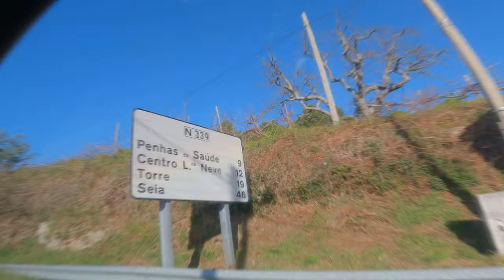Serra da Estrela | Estância de Ski & Snowboard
🇵🇹 Situada na freguesia de Loriga, município de Seia, distrito da Guarda, a cerca de 20km da cidade da Covilhã e a 10 minutos dos alojamentos locais das Penhas da Saúde, a Estância de Ski e Snowboard da Serra da Estrela conta com mais de 8km de pistas, divididas entre 9 pistas balizadas, 9 pistas naturais, 1 Snowpark com 3 linhas, tal como todas as infra-estruturas de apoio necessárias, incluindo Tapetes, TeleSki’s, TeleCadeiras, um Chalé para repousar e tomar variadas deliciosas refeições e por ultimo e mais importante a Escola de Ski e Snowboard da Estância da Serra da Estrela.

Através do site, é possível alugar não só alugar todo o material necessário à prática de ski ou snowboard, mas também marcar aulas de aprendizagem ou aperfeiçoamento, individuais ou em grupo, para todo o tipo de pessoas, das mais variadas faixas etárias e níveis de conhecimento, sempre com os instrutores mais profissionais e dedicados do ramo, em Portugal.

No nosso caso, optamos por uma introdução ao ski, alugamos todo o equipamento necessário e após uma aula onde aprendemos não só todo o funcionamento do material, mas também os básicos sobre como esquiar, fizemo-nos ás pistas, para um dia na neve, inicialmente atribulado, devido a alguma “azelhice” e falta de jeito nossa, mas rapidamente ultrapassada devido ao profissionalismo e dedicação aos seus alunos dos instrutores da Escola de Ski e Snowboard da Estância da Serra da Estrela.

Caso decidam visitar a Estância de Ski e Snowboard ou qualquer outra local na Serra da Estrela, aconselhamos que previamente à viagem verifiquem as condições meteorológicas através da MeteoEstrela, um serviço público e sem fins lucrativos que se dedica a monitorização das condições meteorológicas na Serra da Estrela e que todos os anos ajuda milhares de pessoas a encontrar a altura ideal para visitarem a Serra.

🇬🇧 Located in the parish of Loriga, county of Seia, district of Guarda, about 20km of the city of Covilhã and 10 minutes from the local accommodations of Penhas da Saúde the Serra da Estrela’s Sky and Snowboard Resort hosts more than 8km of tracks, divided between 9 marked lanes, 9 natural trails, 1 Snowpark with 3 tracks, as all the necessary support infrastructures, such as Conveyor Belts, Ski Lifts, Chair Lifts, a Chalé where you can rest and have a number of assorted delicious meals and last but not least the Serra da Estrela’s Resort Ski and Snowboard School.

Through their website, its possible not only to rent all the necessary equipment to the practice of your desired sport, being it ski or snowboard, but also to schedule all kinds of introductory or technic perfection lessons, being it solo or group lessons, for all people of all ages and skill levels, always with the most professional and dedicated instructors in the business, in Portugal.

In our case, we opted for and introductory lesson to the practice of ski, rented all the equipment needed and after one lesson where we could learn not only how to correctly operate all the gear, but also the basics on how to ski, we hitted the tracks, for a initially bumpy snowy day, due to some clumsiness and lack of skill on our part, but which was rapidly overcome due to the professionalism and dedication of the Serra da Estrela’s Ski and Snowboard Resort’s School’s instructors.

In the case that you do decide to visit the Ski and Snowboard Resort, or any other place in Serra da Estrela, we advice you to check the weather conditions before the trip with MeteoEstrela, a non profit public service which dedicates itself to monitoring weather conditions in Serra da Estrela, and that every year helps thousands of people to find the perfect time to visit.